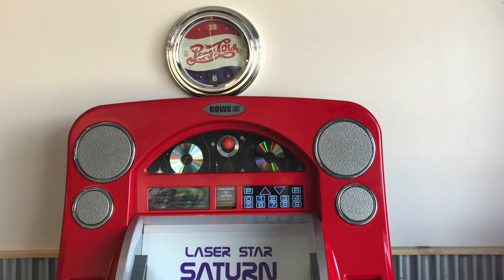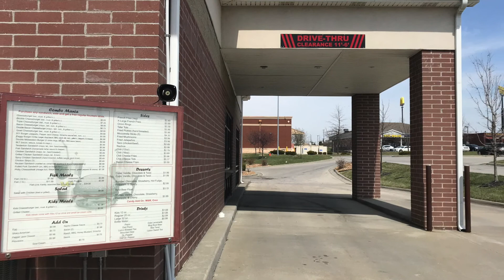LC'S Hamburgers Platte City, Missouri